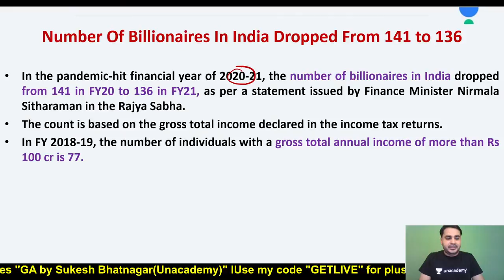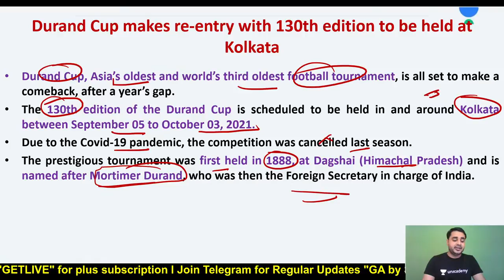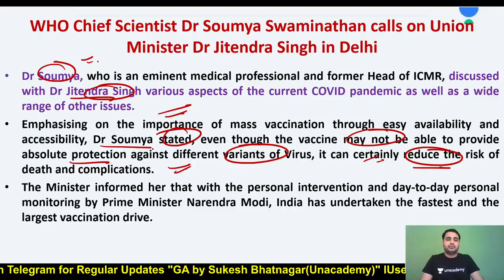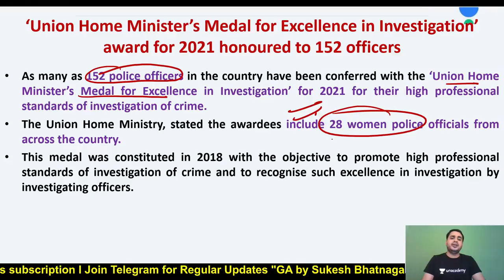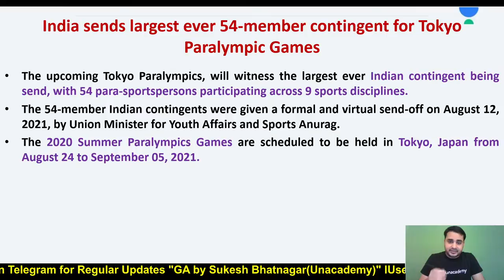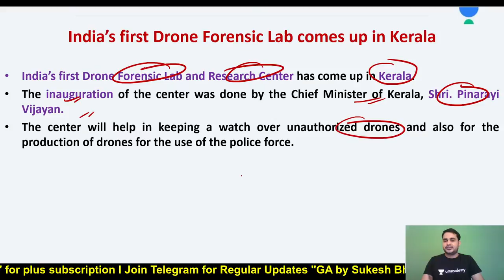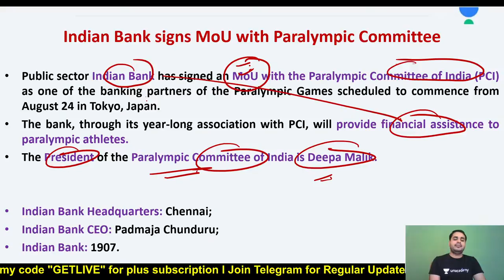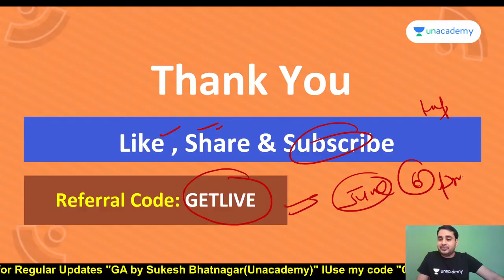16 Aug Current Affairs | IBPS / RRB / SBI PO / Clerk 2021 | Daily Current Affairs | Sukesh Sir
"In this session,  Sukesh Sir will talk about Daily Current Affairs. Current Affairs is one of the easiest way to score better in Mains exam for Banks. This Session is a must see for all IBPS/RRB/SBI PO/Clerk 2021 aspirants.

Daily Current Affairs - August| TARGET IBPS/RRB/SBI PO/Clerk 2021 | Sukesh Bhatnagar

To take Unacademy's weekly scholarship test and win attractive prizes, enrol NOW for Unacademy Combat

Explore our latest **Ask a Doubt feature** in 3 Easy Steps:

1. Step 1: Open """"""""""""""""""""""""""""""""Ask a Doubt"""""""""""""""""""""""""""""""" Section on Uancademy App.
2. Click a photo of the question, Crop & Upload.
3. Select your Subject

You can enrol to Unacademy Subscription and get the following benefits:
1. Learn from your favourite teacher
2. Dedicated DOUBT sessions
3. One Subscription, Unlimited Access to Live Online Classes and Videos
4. Real-time interaction with best-in-class teachers
5. You can ask doubts in live online classes
6. Limited students in each Class
7. Download the videos & watch offline